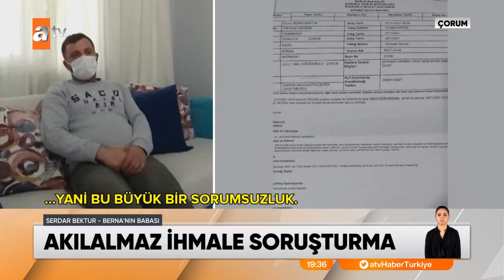Sağlam parmağı ameliyat ettiler! - Atv Haber 1 Şubat 2021